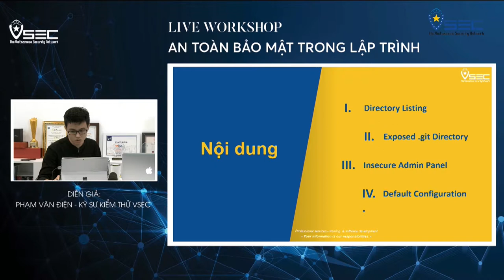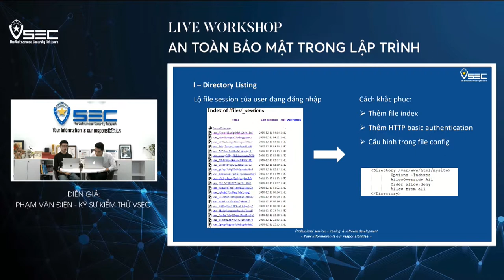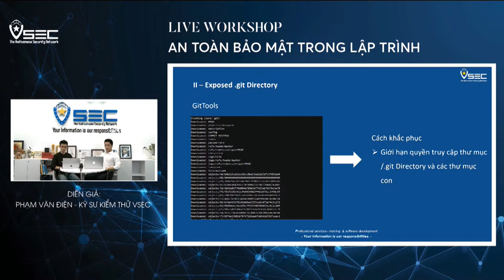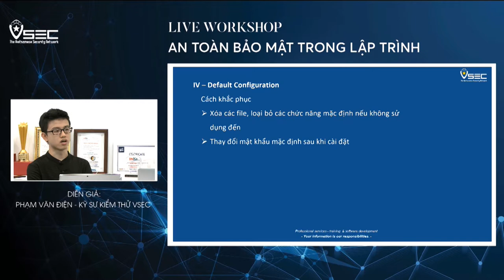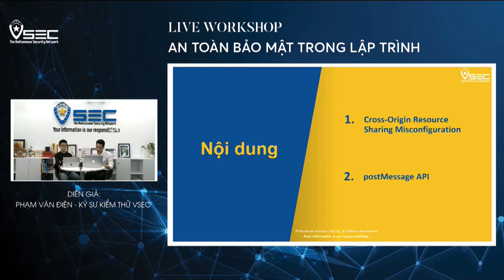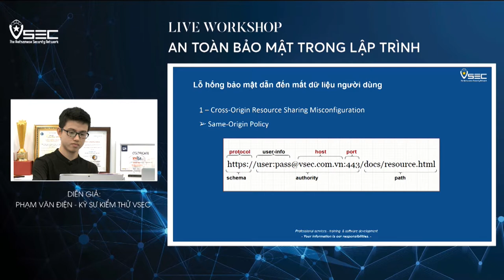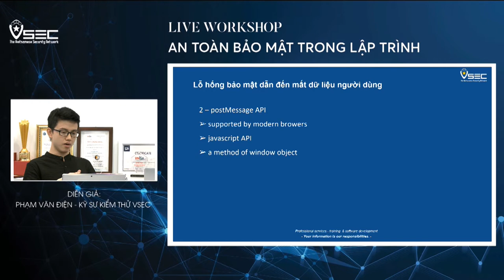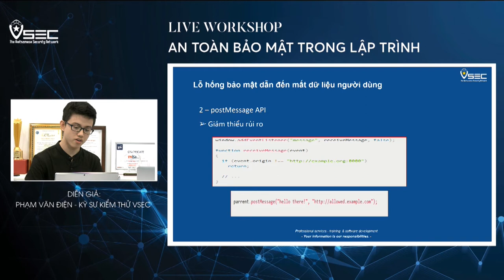Dịch vụ livestream - Đào tạo bảo mật VSEC 22 6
Dịch vụ livestream facebook chuyên nghiệp tại Hà Nội.
Chúng tôi cung cấp dịch vụ livestream sự kiện, bán hàng, đào tạo, thể thao tại Hà Nội. Trang thiết bị hiện đại cùng đội ngũ kỹ thuật lành nghề sẽ đem lại sự hài lòng cho quý khách.
Dịch vụ livestream Hà Nội